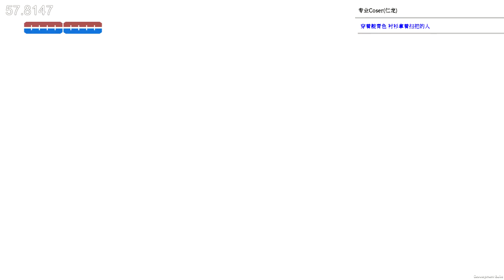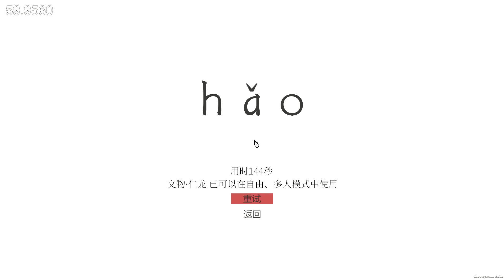How much like Dark Souls do you think it looks?(Unity Game)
Eruption is my first indie game made by Unity. I partially referenced Dark Souls franchise to build my own battle system. While it tells a completely original story based on my individual experience during the terminus of my student career.